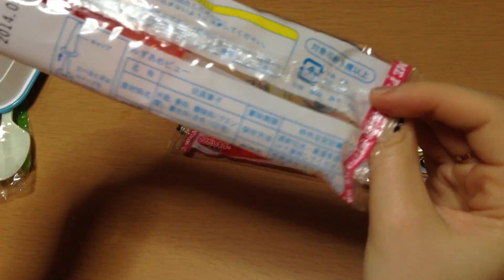ממתקים ביפן - מזרק במילוי ממתק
קניתי ממתק מיוחד שבוא מזרק ובפנים שמו סיפור ממתק מתוק וטעים חשבתי שיהיה מעניין להראות לכם אז הסרטון יהיה קצת קצר . אל תעגו אני אעלה עוד סרטונים.

אל תשכחו לעשות לייק לשתף ולהרשם.
づ｡◕‿‿◕｡)づ)

שאלות נפוצות

*איזה סוג המצלמה את משתמשת?:   Panasonic HC-V520M Full HD
* האם את רוסיה ?: כן
*את מדברת או קוראת יפנית?: לא ממש
*באיזה תוכנת עריכה את עורכת ? : imovie
*את נשואה? :כן

כל המוצרים שמופיעים בסרטון נקנו בכספי האישי ואינני מקבלת כסף על המלצות כאלה ואחרות.